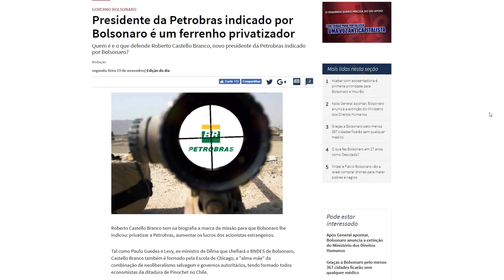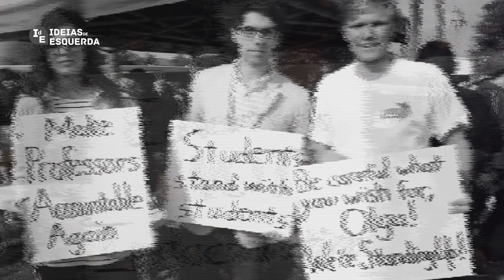Escola "Sem Partido", a escola da censura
O que está por trás do Escola sem Partido?

Esse projeto vem pra atacar os professores apenas porque podem ser vanguarda da resistência contra os ataques de Bolsonaro, dos golpistas e do autoritarismo judiciário.

Abaixo o Escola sem Partido!